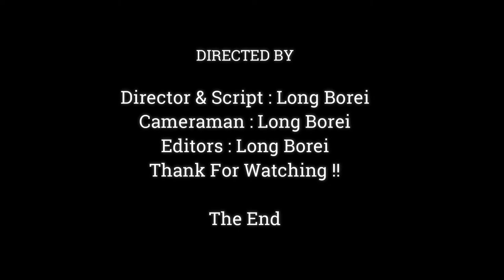OMG.!! Baby Monkey Try To Hug Mom Very Best |Strongly Monkey,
Dear all Value Visitor, This Videos We Want To Show You About ,OMG.!! Baby Monkey Try To Hug Mom Very Best ,